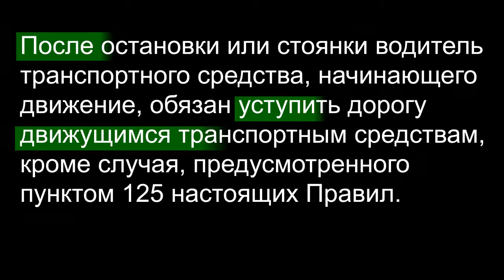ПДД РБ. Начало движение после остановки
ПДД РБ Тема 4 Глава 9. Маневрирование

После остановки или стоянки водитель транспортного средства, начинающего движение, обязан уступить дорогу движущимся транспортным средствам